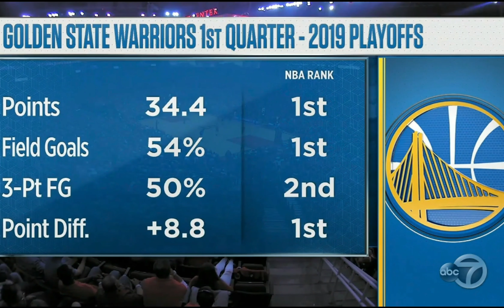NBA on ESPN 2019 Playoffs Theme (Game 3 Warriors @ Rockets )